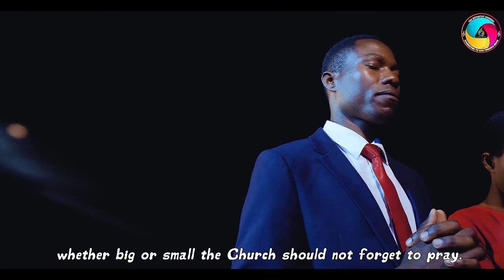BEST S.D.A MIX SONGS 2024 PART 5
Welcome to THE ADVENTIST channel. Where we play best of the best Seventh Day Adventist (S.D.A) mix songs. I wish you a great time as you continue connecting to the LORD through music.

DOWNLOAD LINK: I'll post the link here once the audio is uploaded on my Telegram channel

Psalm 95:1
Come, let us sing for joy to the LORD; let us shout aloud to the Rock of our salvation.